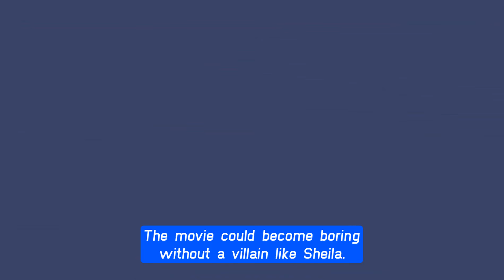Sheila is killed - Kimberlin Brown confirms she will leave The Bold and the Beautiful